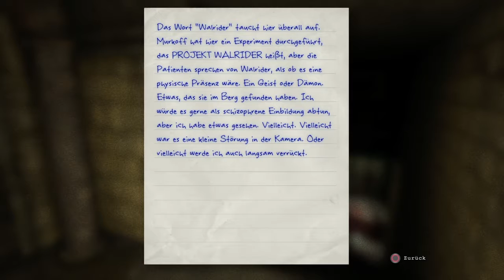SHAREfactory Outlast Part 2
Viel Spass